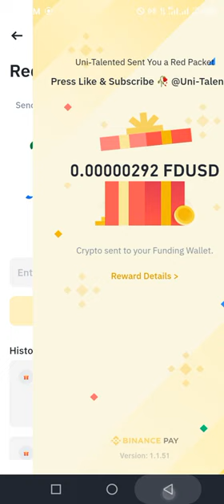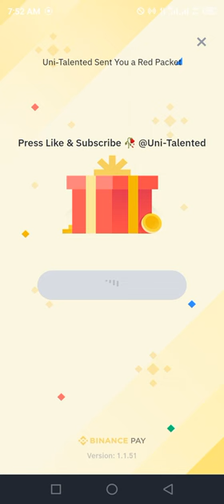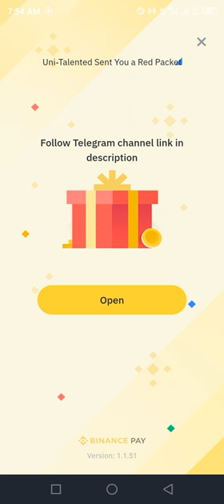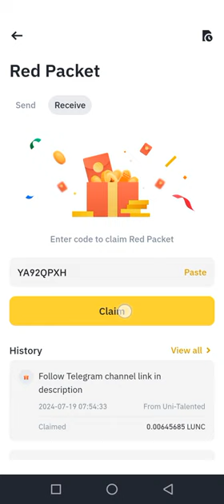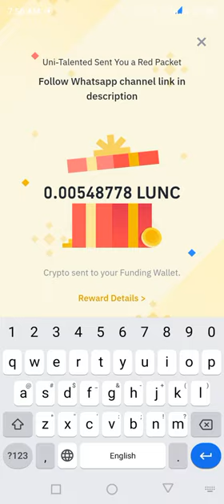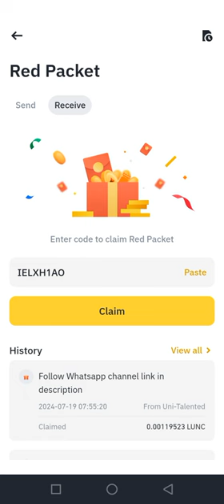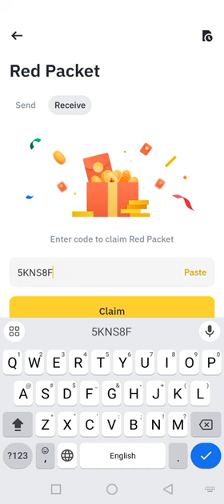Binance red packet code today | FDUSD LUNC RED Packets 19 JULY 2024 Cryptocurrency Box